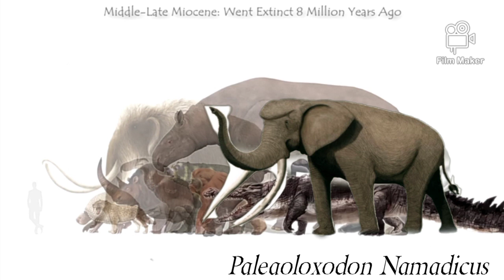What if Peleaoloxodon was in Cenozoic Vocalizations